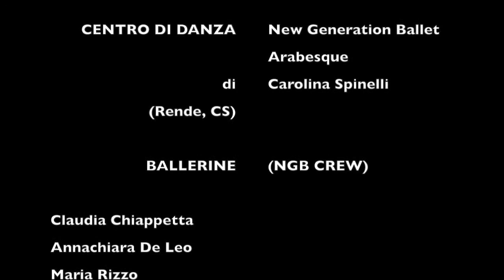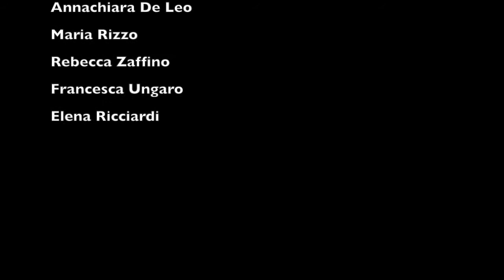ER PALLETTA ballerino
Anche Er Palletta ha deciso di seguire le nostre lezioni =D

Seguiteci anche su facebook (New Generation Ballet Arabesque)

Centro di danza Rende (CS)
di Carolina Spinelli e Rosanna Corso